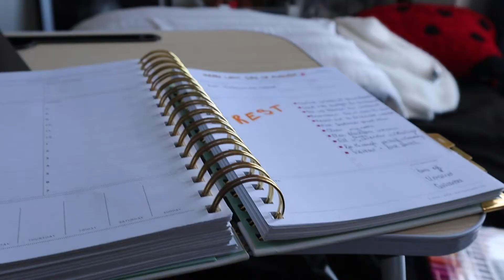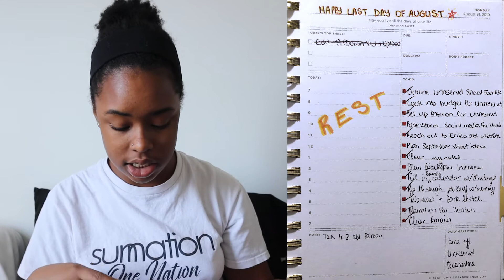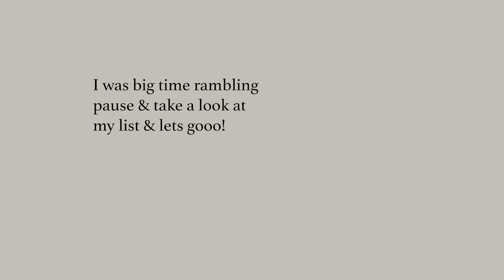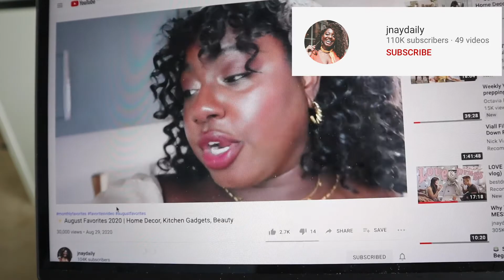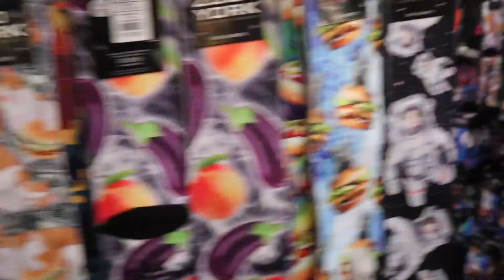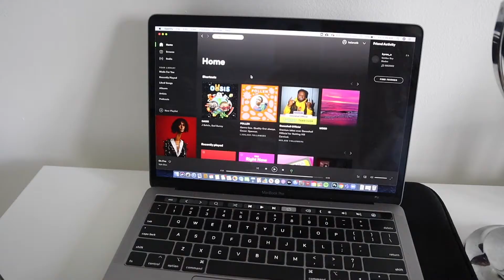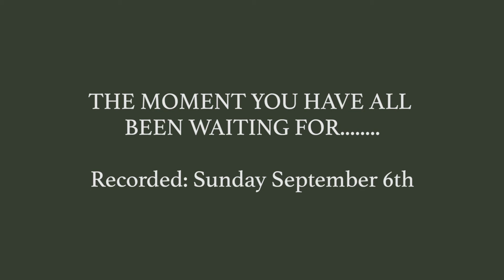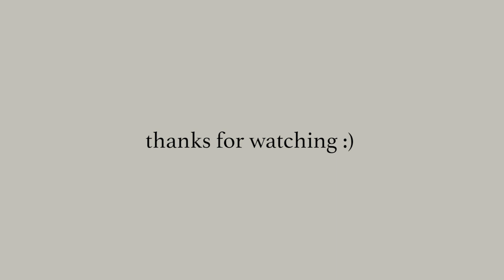PRODUCTIVE WEEK IN MY LIFE: chatty vlog, running my business, piano progress, to do lists, cleaning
Hello hello hello errbady, new vlog & it's a long one! You'll either love or hate this haha, let me know if you prefer short vlogs so I know for future!

Videos mentioned in the vlog
Preparing for Online Classes:
My Actuarial Internship Experience:
Back to School haul:

I'm a 22 year old girl born & raised in Kingston, Jamaica who is now living in Ontario, Canada. I'm in my final year at McMaster University majoring in Actuarial & Financial Mathematics. I make videos about my major, productive vlogs, and my life here in Canada.